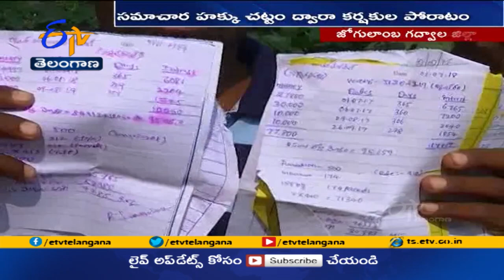విఫల విత్తనాల పేరిట మధ్యవర్తుల మోసాలు | Scams On Name of Failed Seeds @ Jogulamba Gadwal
జోగులాంబ గద్వాల జిల్లాలో విత్తనపత్తి సాగులో విఫల విత్తనాల పేరిట మధ్యవర్తులు చేస్తున్న మోసాలను రైతులు తిప్పి కొడుతున్నారు. ఆర్గనైజర్లు చెప్పినట్లుగా తమ విత్తనాలు విఫలం కాలేదని సమాచారహక్కు చట్టం సమాచారంతో ఆలస్యంగా తెలుసుకుంటున్న నడిగడ్డ రైతులు...తమకు రావాల్సిన డబ్బుల కోసం మధ్యవర్తులను నిలదీస్తున్నారు. తొలుత మేకపోతు గాంభీర్యాన్ని ప్రదర్శించినా ఠాణాలో ఫిర్యాదుతో మధ్యవర్తులు దిగొచ్చి సొమ్ము చెల్లిస్తున్నారు. ఈ తరహా ఘటనలు ప్రస్తుతం చర్చనీయాంశంగా మారుతున్నాయి.